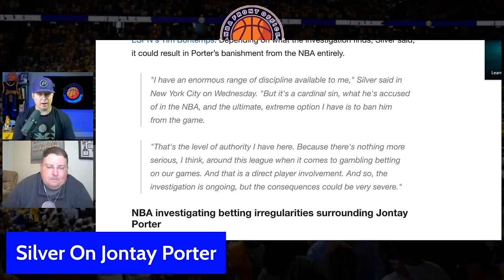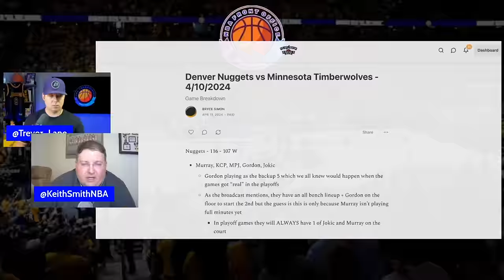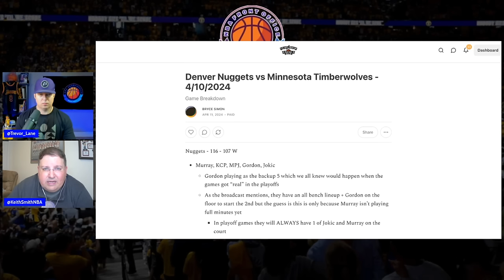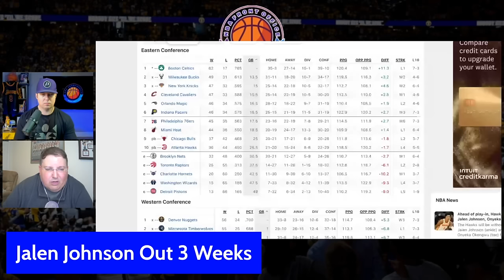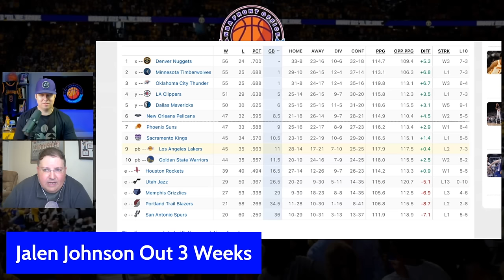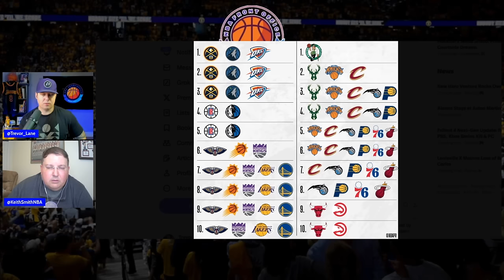Lakers Keeping Their Pick, Jrue Holiday's New Deal, Jontay Porter Update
The Lakers look like they will keep their pick this year, Jrue Holiday got a new deal with the Celtics, plus Adam Silver issues a warning on the Jontay Porter situation, the Nuggets flew past the Wolves and more with Trevor Lane and Keith Smith...